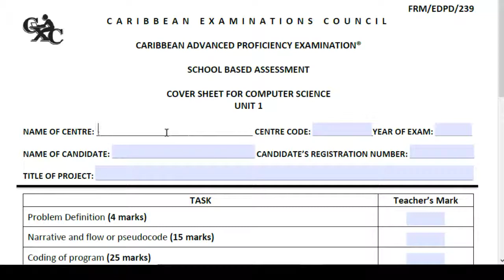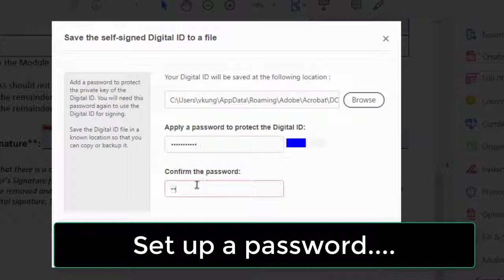Document Signing For CXC SBA Upload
Table of Contents:

00:00 - Introduction
00:08 - Install Acrobat reader
00:20 - Marker 2
00:24 - Open your Coversheet  Document
00:34 - Certificate update is optional
00:41 - Fill in all fields
00:48 - Default Program is optional
00:53 - Fill in all Fields in your form
01:06 - Create a new digital ID